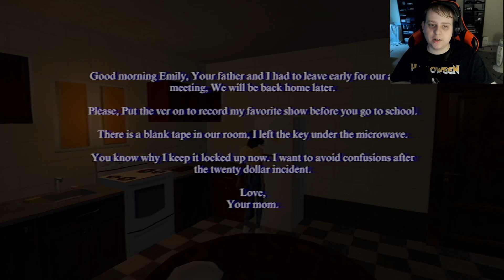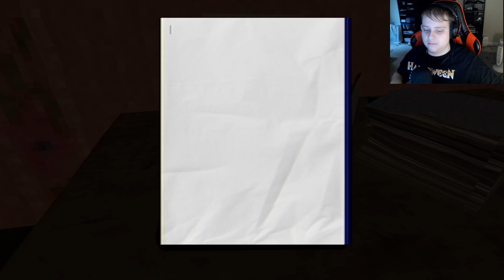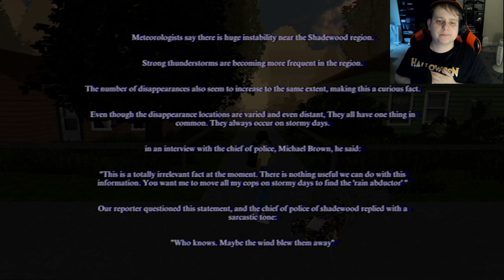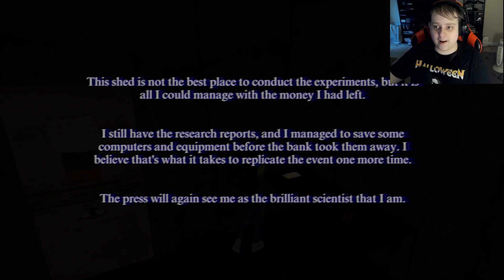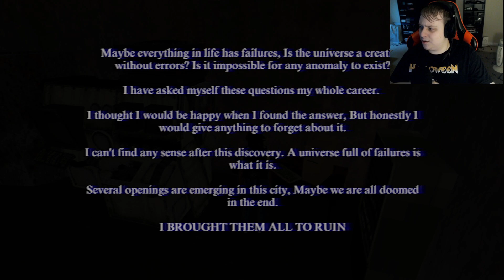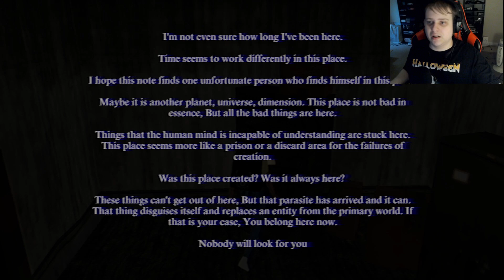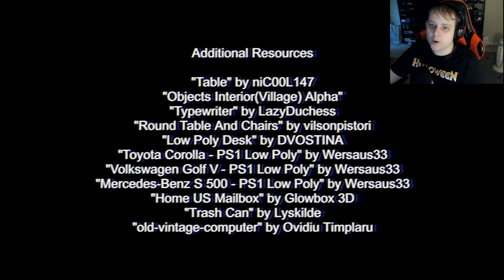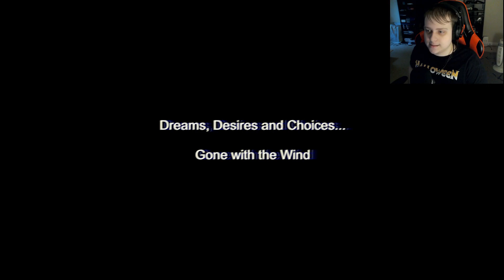Don't follow your Doppelganger! | Haunted Horror Stories: Gone With The Wind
The first game in a upcoming anthology series and it's already amazing!